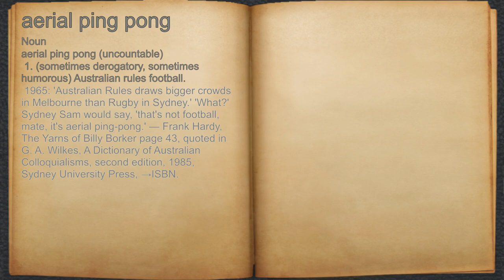What does aerial ping pong mean?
A spoken definition of aerial ping pong.

Intro Sound:
Typewriter - Tamskp